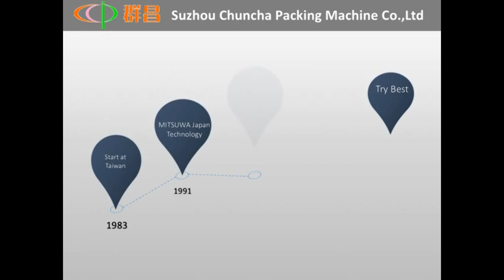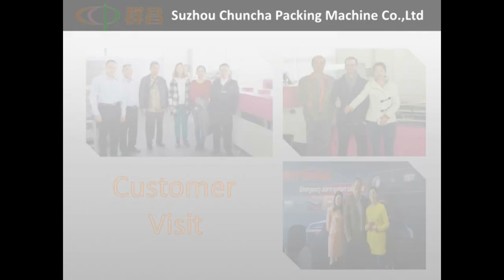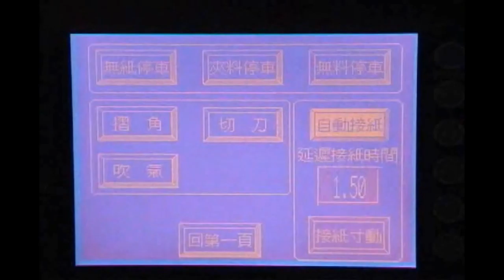Automatic biscuit packing machine